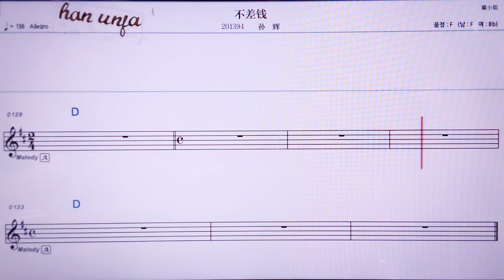💖부차치엔/쑨후이 👍MR,노래방, 악보, 코드,Karaoke With Sheet Music